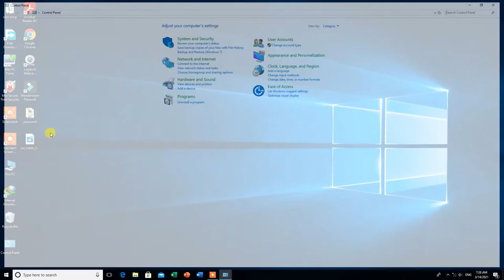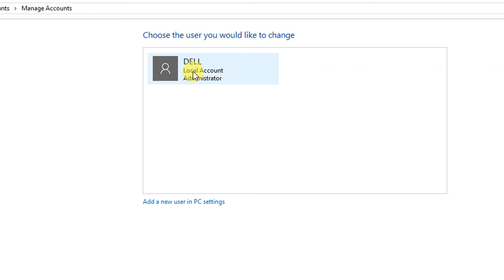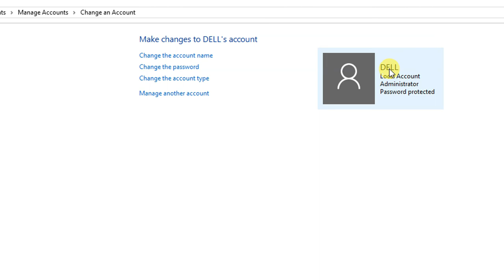How To Set Password On Computer/Laptop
Hi